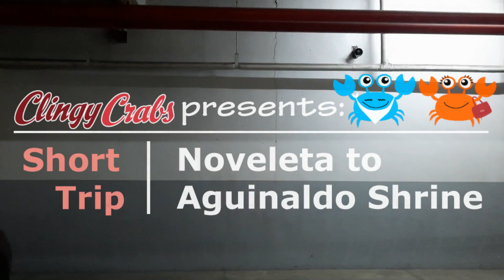Short Trip | Puregold Noveleta to Aguinaldo Shrine